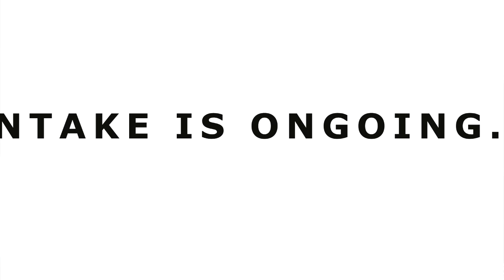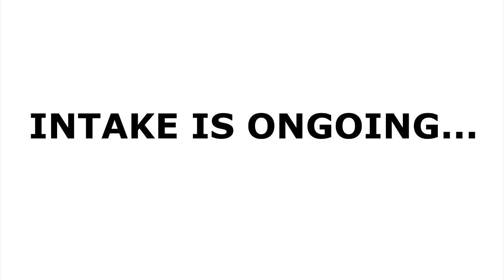FAITH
Mobilization Of Teachers through Multiplication Of Teachings (MOTMOT)